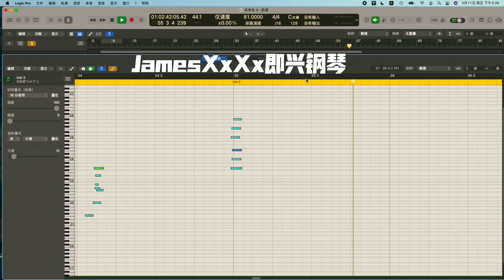Jazz piano improvisation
Jazz piano